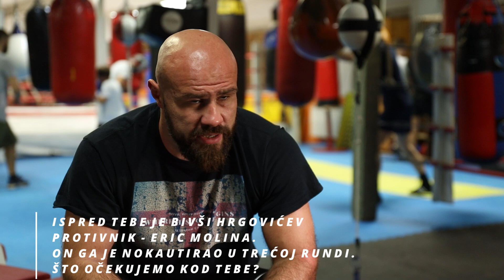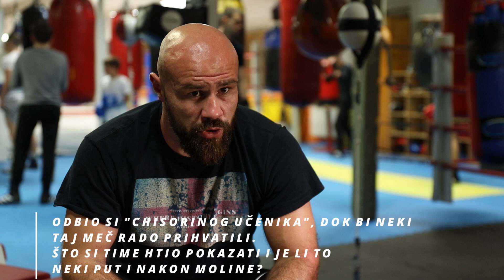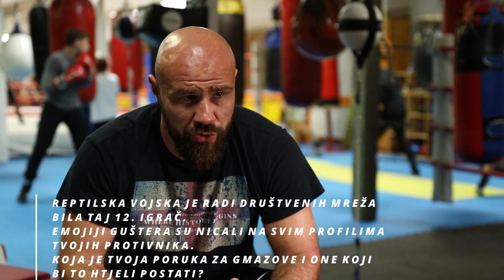ALEN 'SAVAGE' BABIĆ | "POKAZAT ĆU LJUDIMA DA HRGOVIĆ OBMANJUJE JAVNOST" | Intervju prije nove borbe!